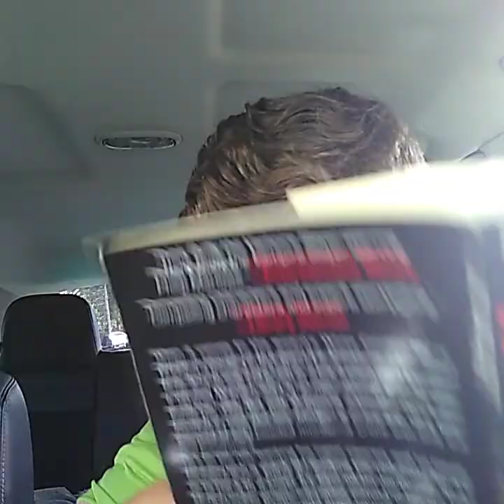Turn coat ch 36